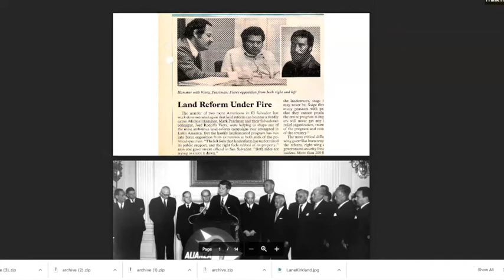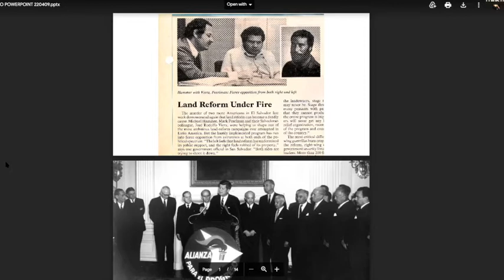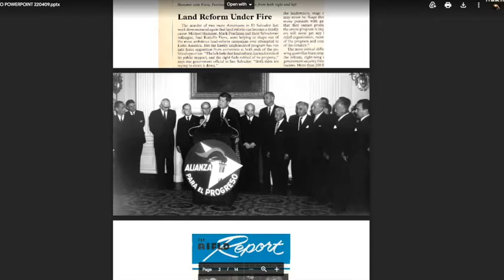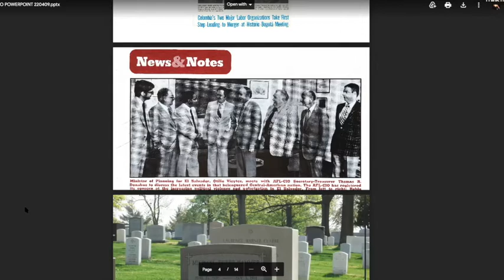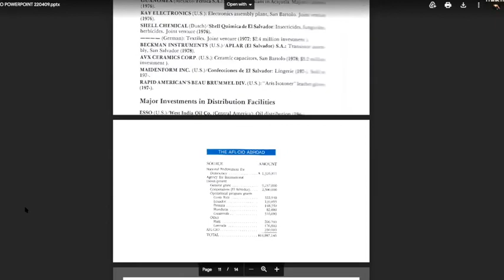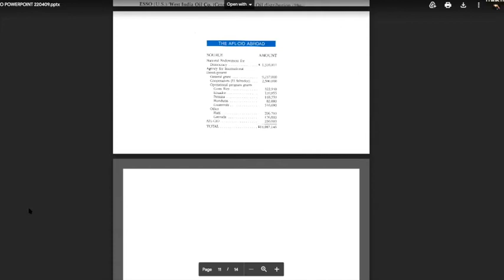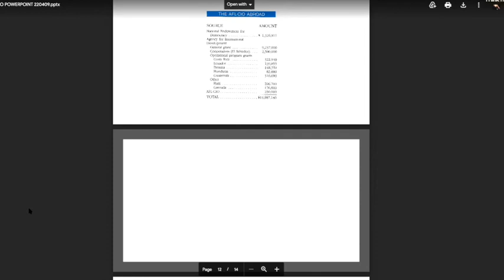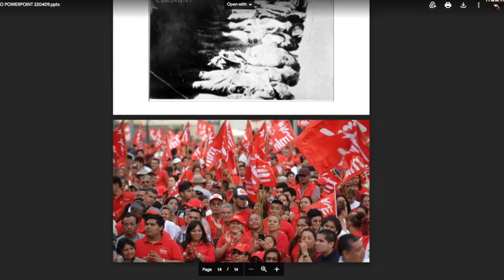"He Who Pays The Piper Calls The Tune" AFL-CIO AIFLD In El Salvador by Frank Hammer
Frank Hammer, a retired UAW 909 union leader reports about the role of the AFL-CIO AIFLD and the death of his brother who worked for US funded AFL-CIO American Institute For Free Labor Development. The report was was made at the founding conference meeting of the Labor Education Project On AFL-CIO International Operations on April 9th, 2022 in Washington DC.